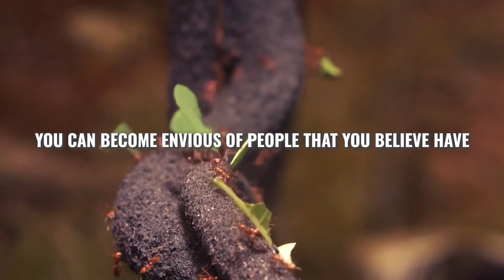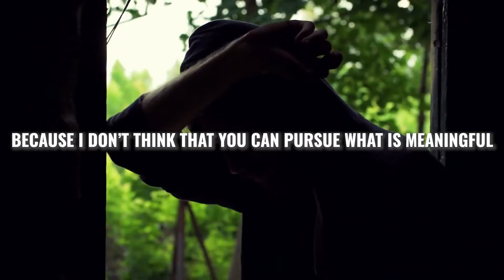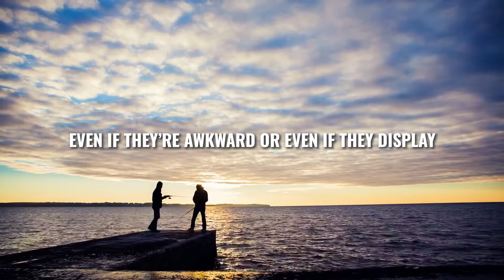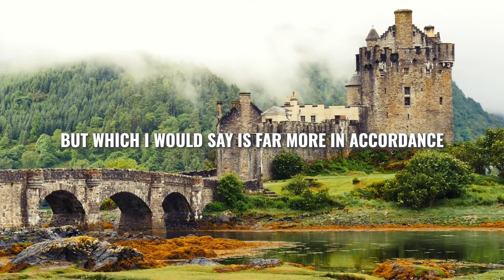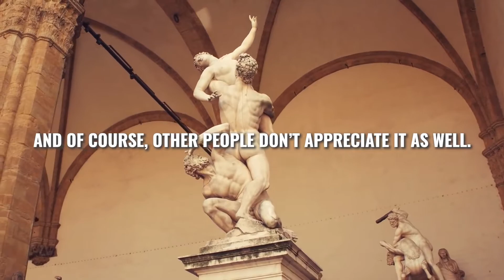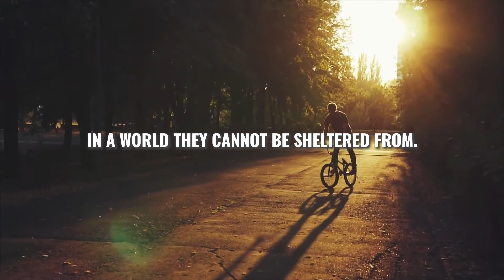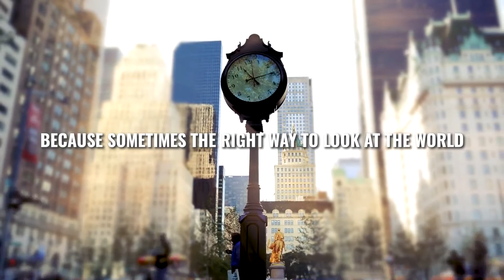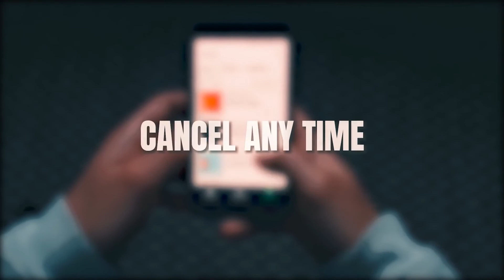Dr Jordan Peterson Explains 12 Rules for Life in 12 Minutes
«12 Κανόνες για τη ζωή» / Ένα αντίδοτο για το χάος

Το διεθνές best seller του Jordan Peterson «12 Κανόνες για τη ζωή» κυκλοφορεί στα ελληνικά από τις εκδόσεις Key Books. Πρόκειται για ένα από τα κορυφαία βιβλία προσωπικής ανάπτυξης.  Πρόκειτε για ένα οδηγό επιβίωσης για να διαχειριζόμαστε τον εαυτό μας, τους άλλους και τις επαγγελματικές προκλήσεις.